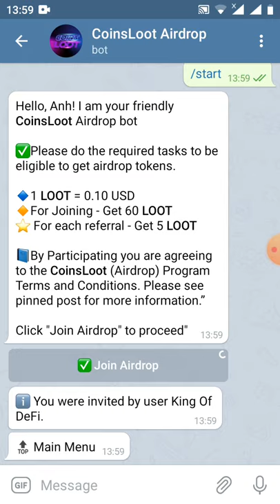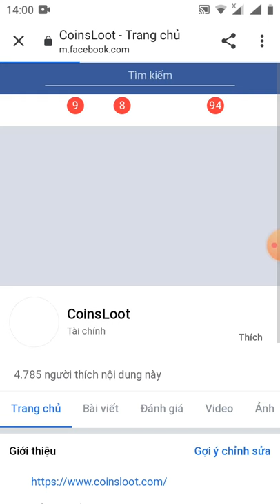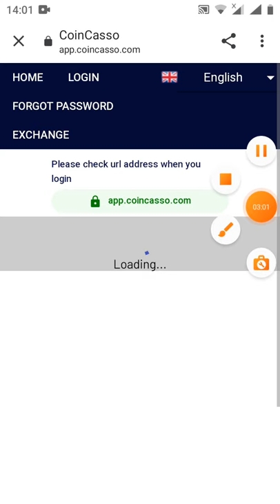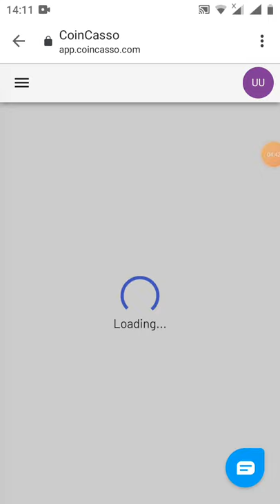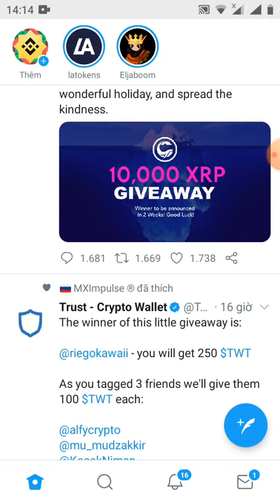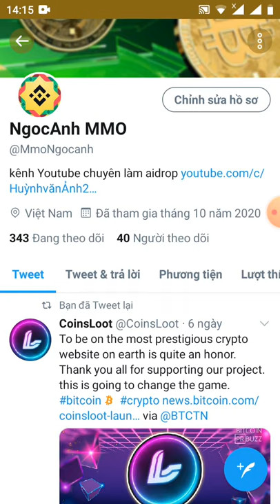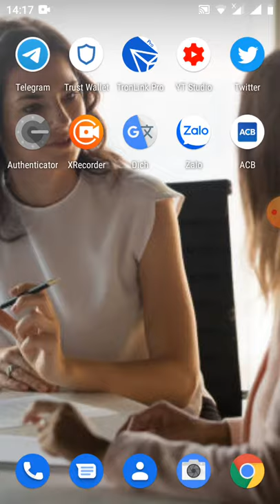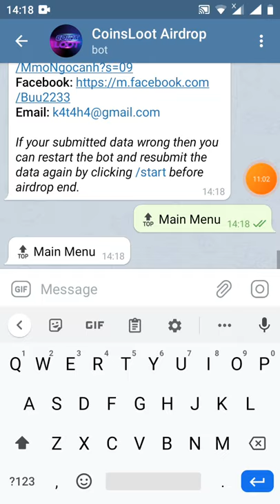HD nhận 60 LOOT~6$ (dự án tiềm năng)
📊 Balance: 60 LOOT
📊 Referral Balance: 0 LOOT

👬 Referrals: 0